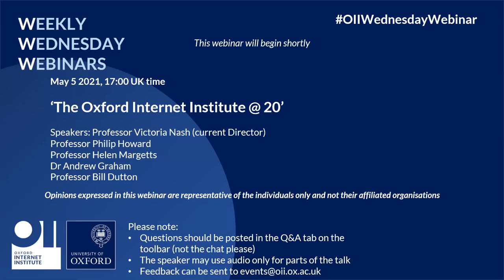The Oxford Internet Institute @ 20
This 1 hour online panel discussion to mark the 20th Anniversary of the OII brings together a unique gathering of the current and former Directors of the OII. Given their experience in leading the helm of the Institute they reflect on what the OII has achieved and what pressing technology challenges this community can address right now and in the future. They discuss the question how the internet can be used for the good and benefit for all, and then go on to answer audience questions.
Our panellists are:
Professor Victoria Nash (current Director)
Professor Philip Howard
Professor Helen Margetts
Professor Bill Dutton
Dr Andrew Graham